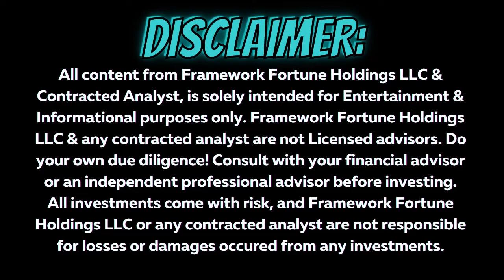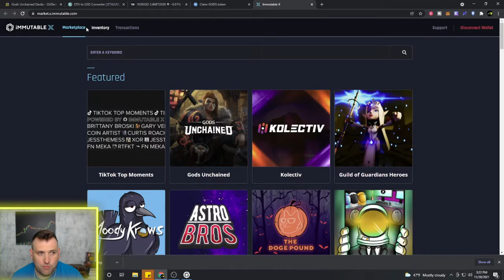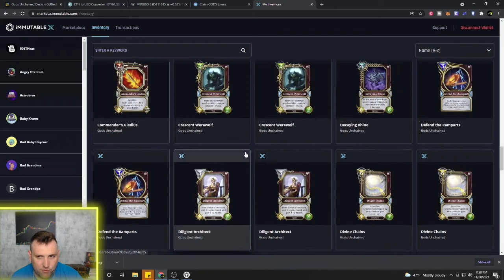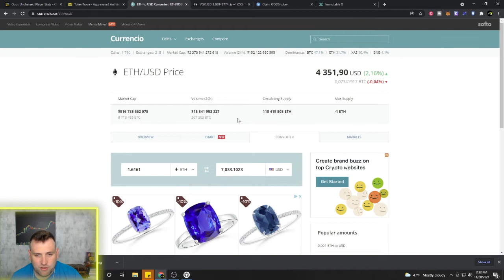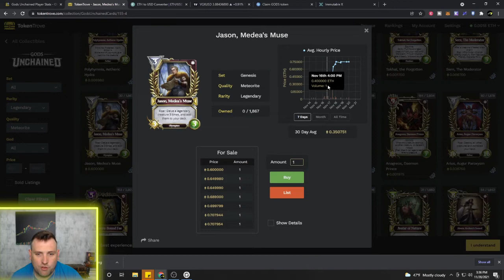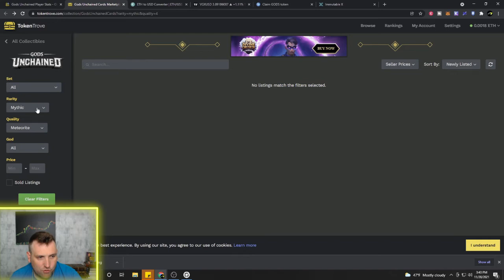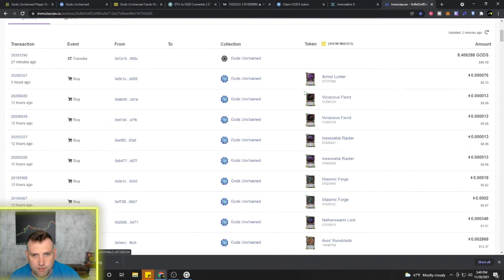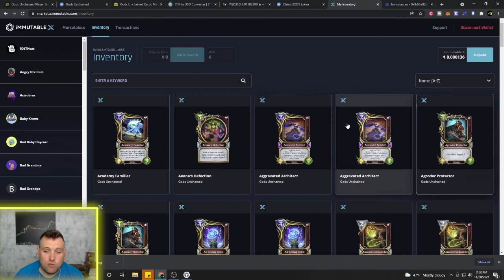$GODS TOKEN & GODS UNCHAINED HALP!!!